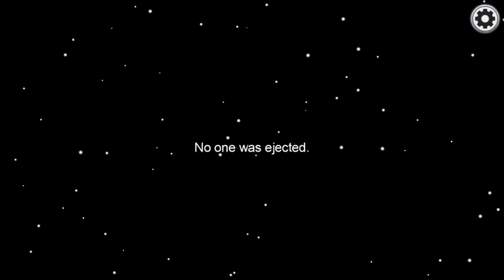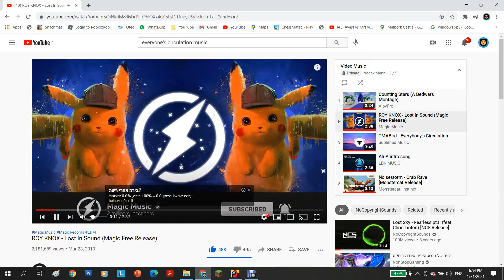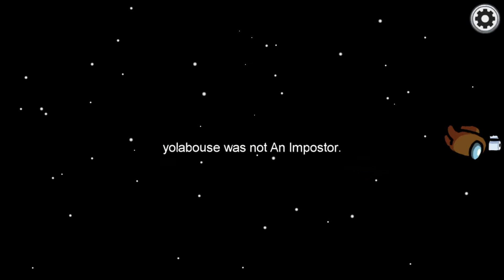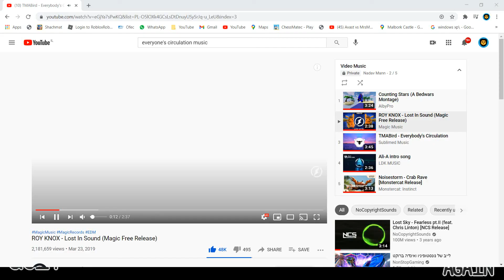Among us - MISTAMACBOK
OHHHH